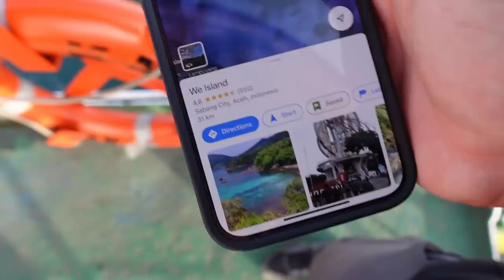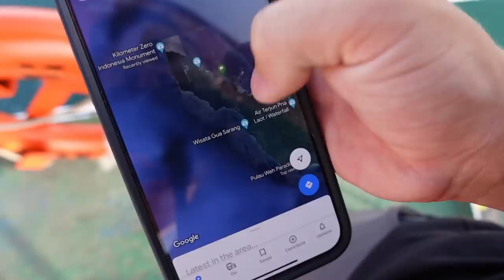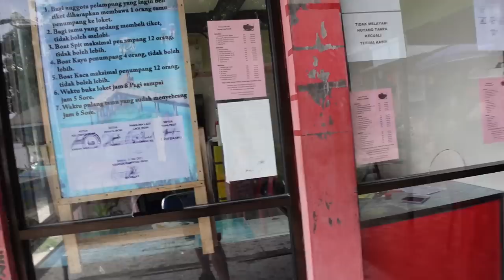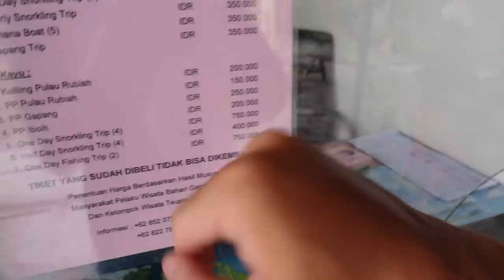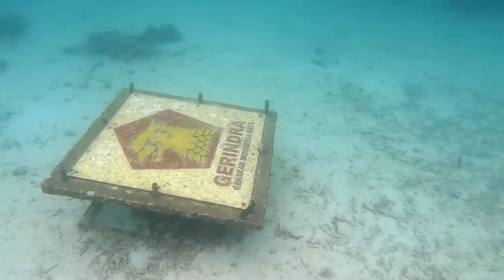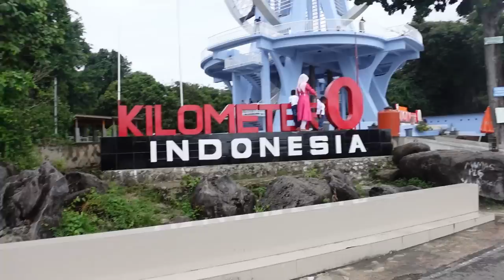VANDENS PASAULIS | Palikau kamerą | Strigau saloje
Ačiū!

Music of this video:
ES_Olympos - Ooyy
ES_Above the Pink Clouds - Ooyy
ES_Can't Be Us - dreem copy